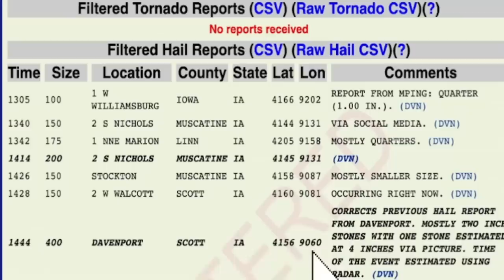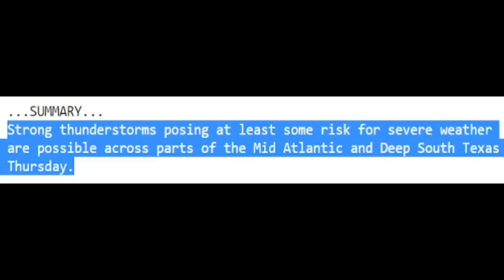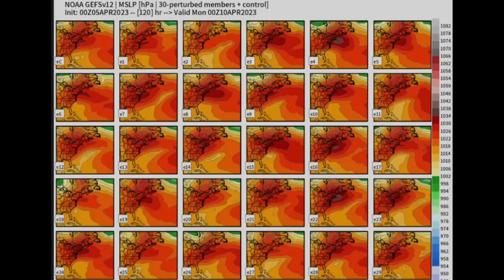Something Real Big & Rare Is About To Happen! - The WeatherMan Plus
We have some big changes coming real soon, severe weather today plus a train of storms is about to cause major flooding and a strong chance for a rare storm to form in the Atlantic with possibilities of reaching the U.S.
In this video I show you the information leading to this and what could happen.